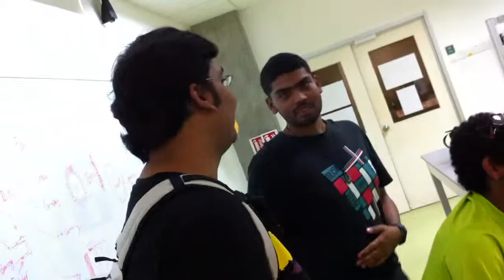Abdullah is finishing the meeting